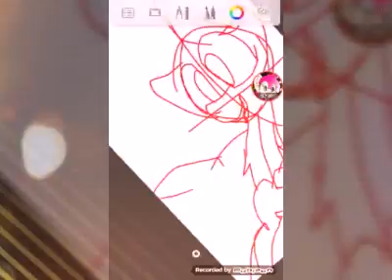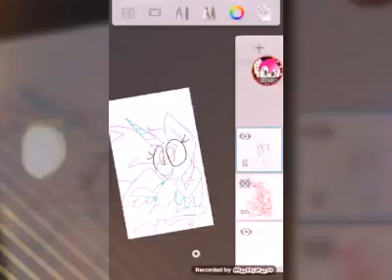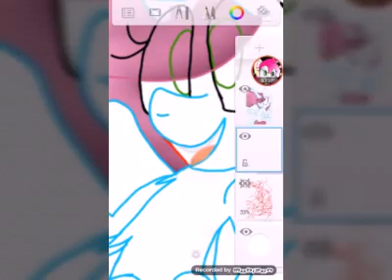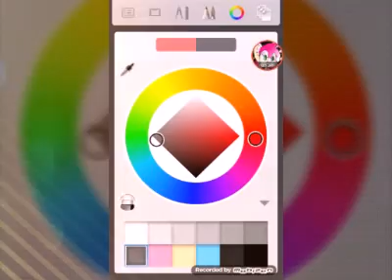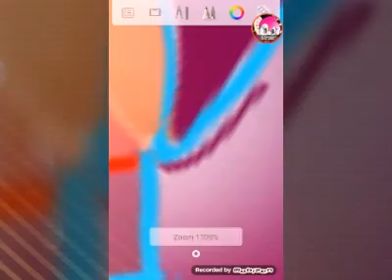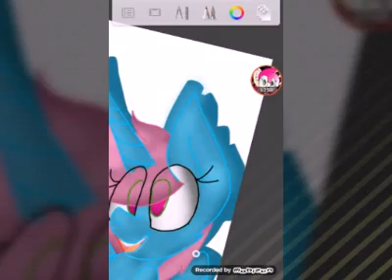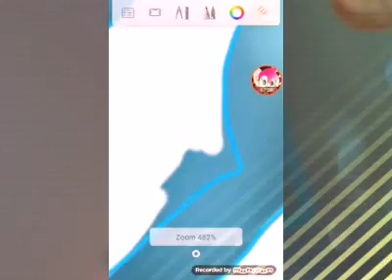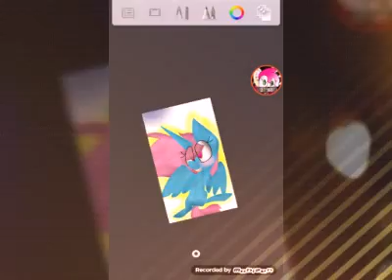^Speedpaint^ ❤My OC Colorful Paintbrush❤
Sorry for the Justin Beaver! XD
This took me like... 1 hour and 20 minutes! Phew! My hands are tired.

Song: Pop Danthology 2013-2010